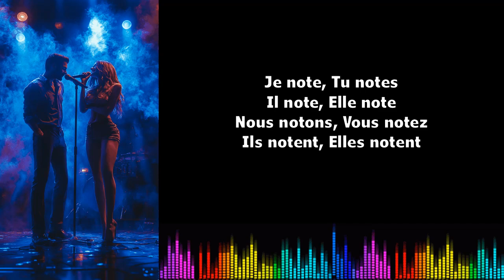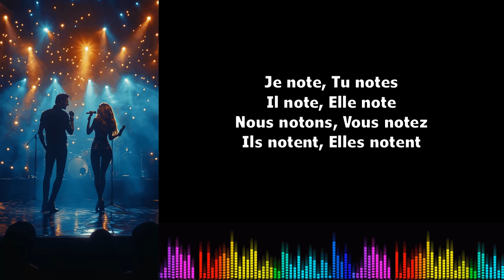♫ 通过音乐学习法语 ♫ I Noter I Présent de l'indicatif